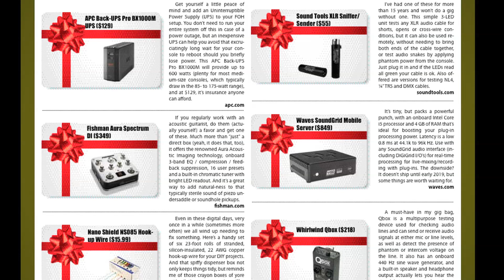Preview: December 2018 Issue of FRONT of HOUSE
Editor George Petersen previews the December 2018 issue of FOH, which features Drake’s “Aubrey and the Three Migos” tour; Simple Minds’ recent “Walk Between Worlds” tour; our rare interview with the 2019 Parnelli Award Audio Innovator recipient (and Adamson Systems founder) Brock Adamson; a Buyers Guide to
Powered Double-18 Subwoofers; a look into the audio for 2018’s biggest Broadway success “Pretty Woman: The Musical” and the famous annual FOH Holiday Gift Guide, with suggestions for items that should bring a smile to any professional sound engineer  on your shopping list.